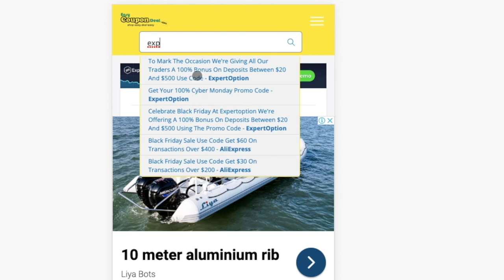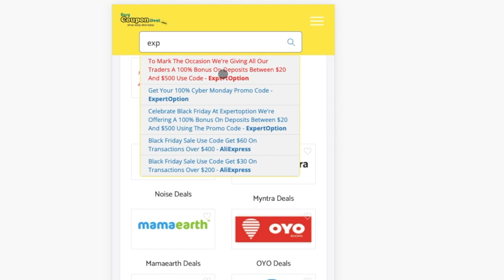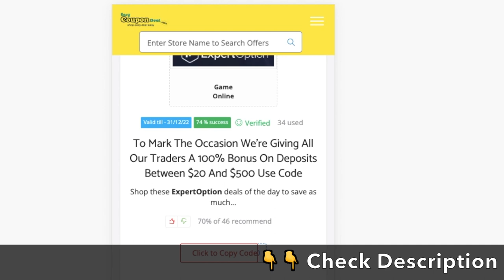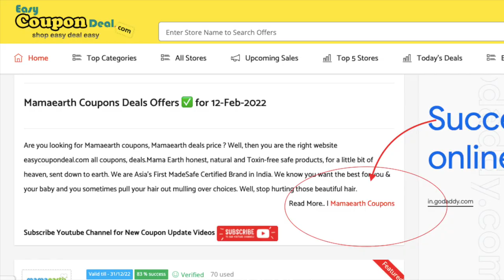✅ExpertOption Coupons | ExpertOption bonus | Expert Option promo code | Expertoption bonus offers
Get Your 100% Cyber Monday Promo Code
Have you already received your Black Friday Bonus Promo Code?

To celebrate Black Friday at ExpertOption we're offering a 100% bonus on deposits between $20 and $500 using the Promo Code
Hurry! The Promo Code only lasts until November 30th.

Free $10.000 Demo - ExpertOption Online Trading - Fast Trading With ExpertOption

ExpertOption Coupons
ExpertOption Coupon codes
ExpertOption Promo Code
Upcoming Sale